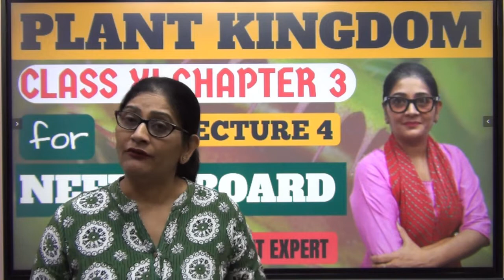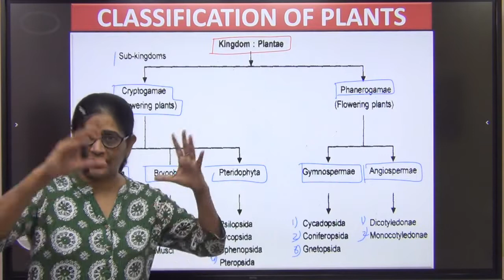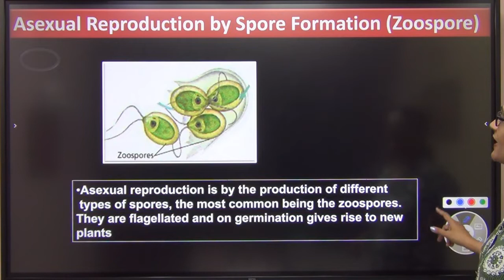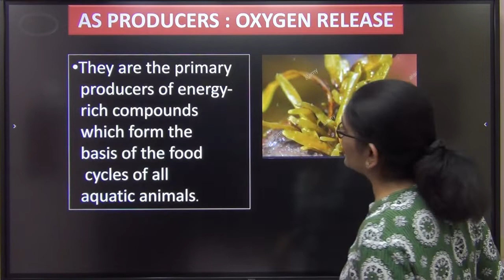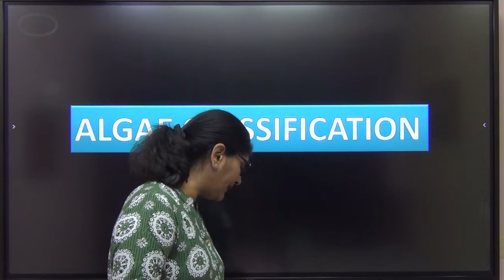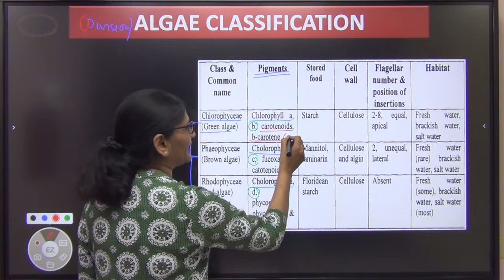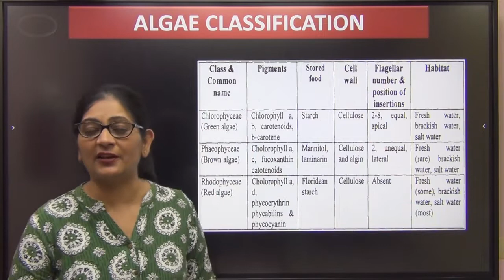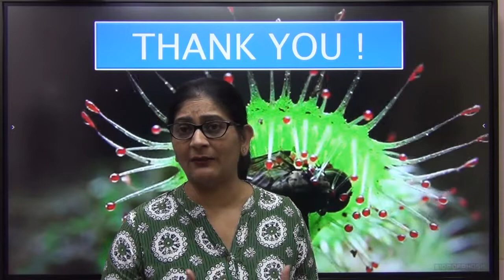NEET Biology | ALGAE: Plant Kingdom | I Class XI Chap 3 - Lecture 4 | Dr. Sweta Malani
Video deals with the following topics for NEET & School Boards:
1).General characteristics of Algae
2) Economic importance of Algae
3) Classification of Algae
4) Characteristics of Green Algae

Link of other videos from this chapter:
1) NEET Biology | Plant Kingdom- L1 | Class XI Chap 3 I Types of Plant Classification | Dr Sweta Malani
3) NEET Biology | Plant Kingdom- L3 | Class XI Chap 3 I Plant Life Cycles | Dr. Sweta Malani

ABOUT THE TEACHER:
 Ph.D, M.sc Zoology (Gold Medalist)
 Ex Principal DAV Model School IIT Kharagpur
 Ex HOD DPS Ranchi

• PUT YOUR COMMENTS AND LET US KNOW WHICH TOPIC YOU WANT ME TO MAKE VIDEOS OF.